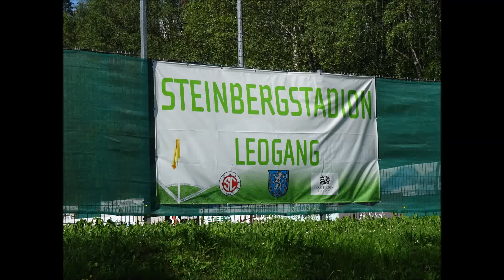Steinbergstadion / SC Leogang / Salzburg / Österreich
05.06.17 Tschechien U21 vs. Aserbaidchan U21 5-0 Testspiel